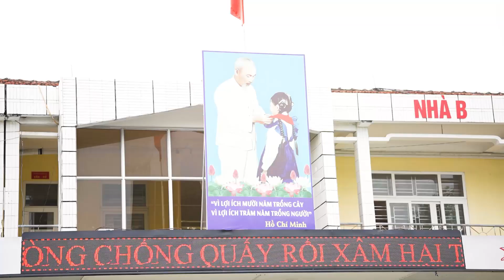Hội thi “Sáng kiến cộng đồng chống quấy rối, xâm hại trẻ em” năm 2022